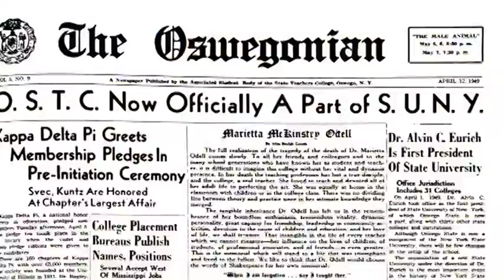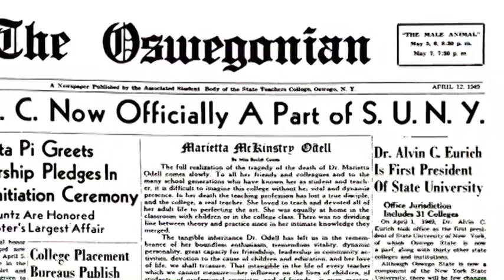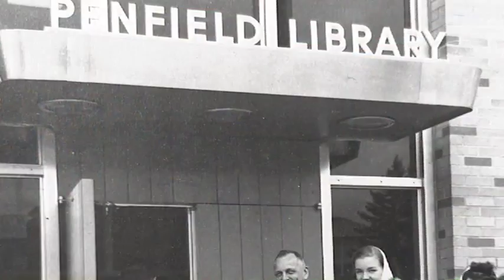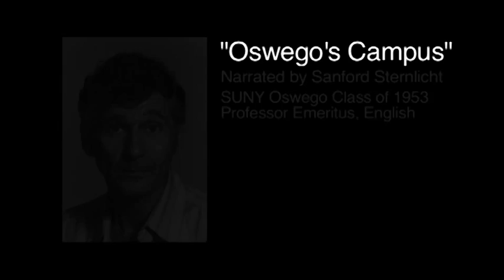The Story of SUNY Oswego: Chapter 2, Spectacular Campus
A brief history of the evolution of SUNY Oswego's campus, its students and its vibrant life.